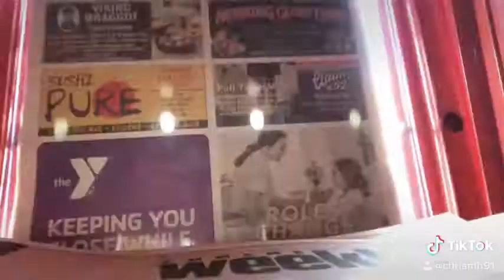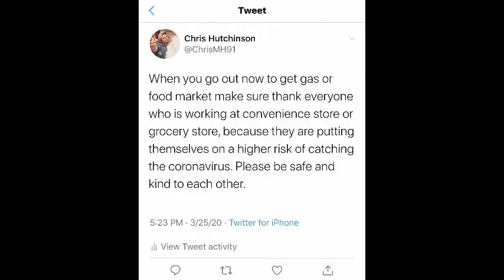QUARANTINE TWO WEEKS VIDEO BLOG PART 2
It’s a official I’m under Quarantine for the Coronavirus two weeks. My job closed its doors on 03/19/2020. So I thought it would be cool to film a video blog of what I do in my free time, from making Tiktok, memes, just everyday life that I wouldn’t post on my social medias. I hope you like this blog series.

Previous videos

Facebook Chris Hutchinson